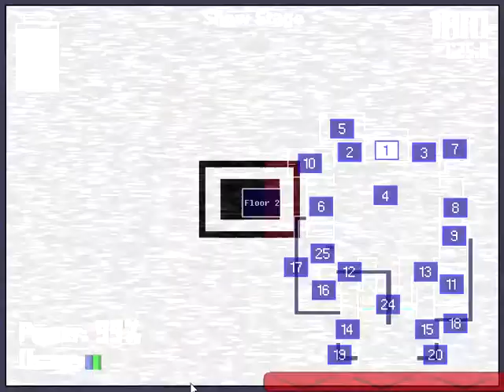Five Nights At Sonic's Maniac Mania: Golden Galore Complete! (My Own Challenge)